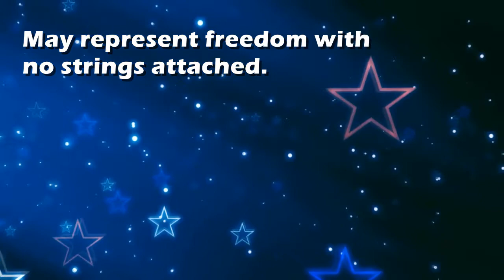Swag : Dream Interpretation and Dream Meaning by TellMeMyDream.com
What does dreaming about 'swag' means?
In this video from TellMyMyDream.com we explain and interpret the meaning of a dream about  the 'swag' psychic symbol

The symbol: swag in a dream can be interpreted and explained as follows
'May represent freedom with no strings attached.'.